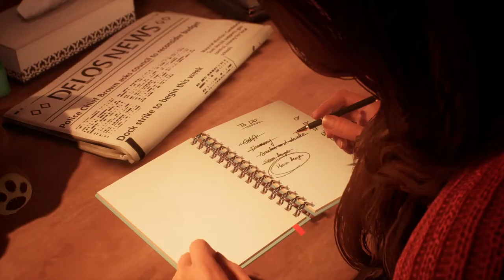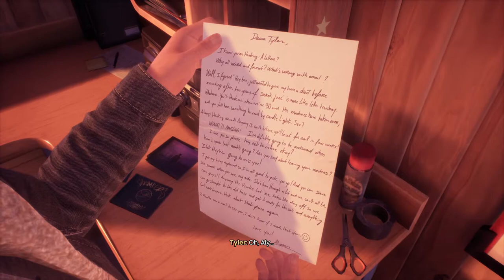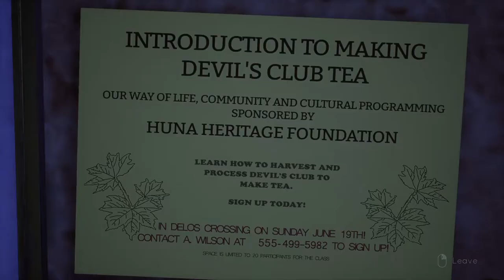Tell Me Why - Gameplay / Playthrough Episode 1 [No Commentary] [Let's play]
In this episode "Homecoming" we walk through a new journey in the game "Tell Me Why", exploring the story about twin siblings revisiting their past and coming to terms with it. Its one of the most anticipated games of 2020 and has won the "Best Microsoft Xbox Game" category award at Gamescom'20.
-Intro Music changed to avoid copyright.